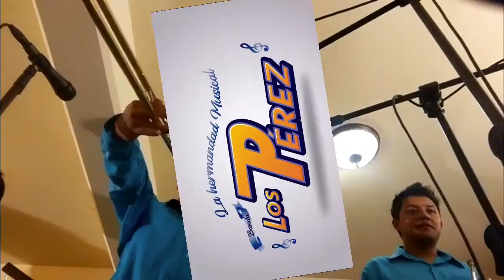JPS Cumbias (Muchachita consentida, Besar tu piel y Al despertar) Cover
Cumbias (Muchachita consentida, Besar tu piel y Al despertar) D.R.A.
Interpretando: Jaime Pérez
Trombón